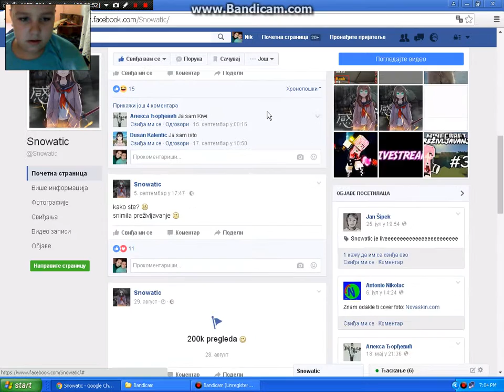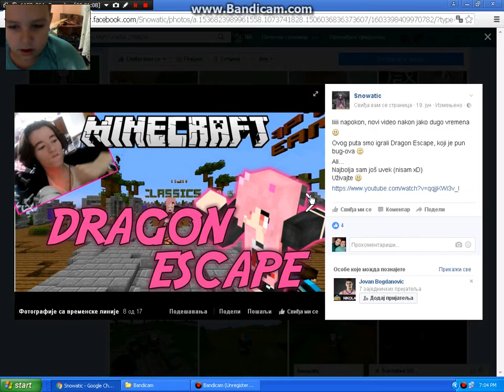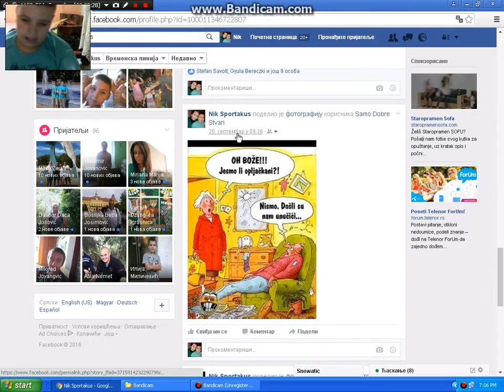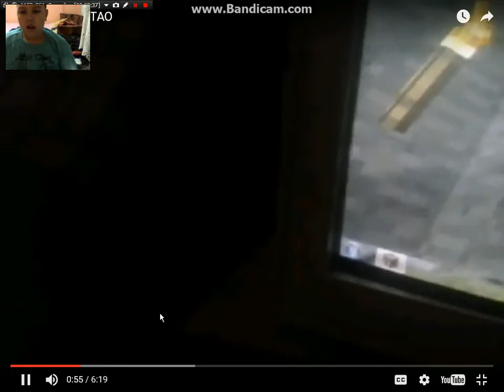moj prvi klip